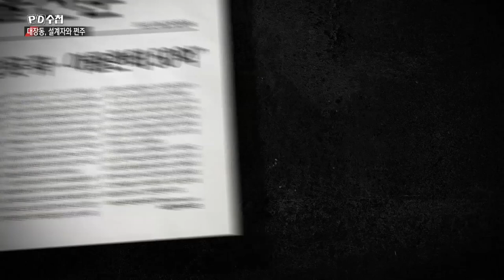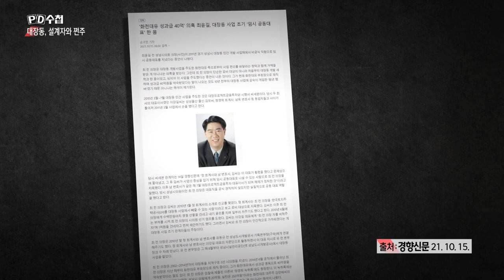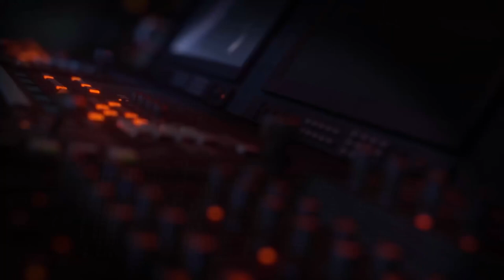[PD수첩 핫클립] 화천대유는 왜? 법조계 인사를 많이 영입한 걸까_MBC 2021년 10월 26일 방송